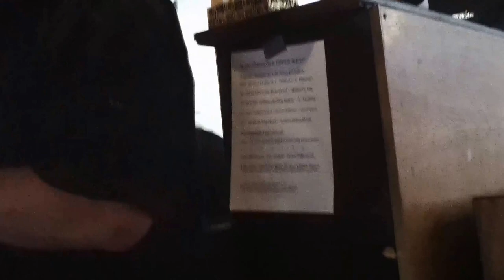Caroline Williams, Lennie Sjögren & Anders Nystedt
Live på Lilla Wien 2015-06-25
video: Louise Elfvengren